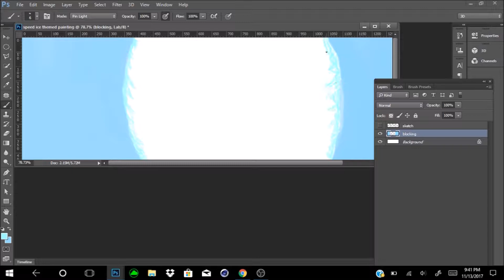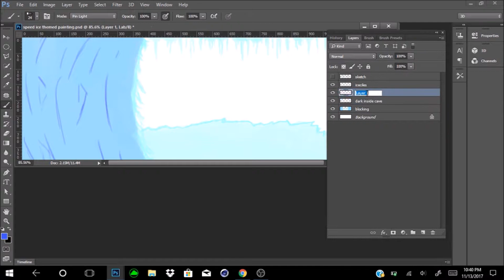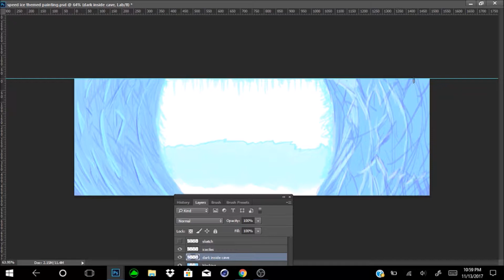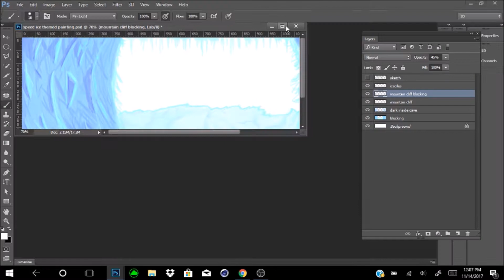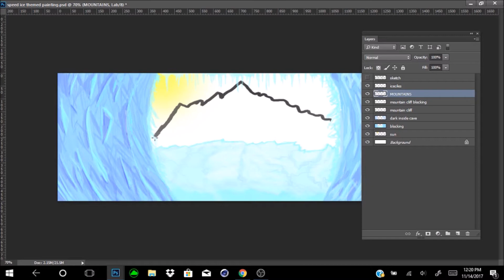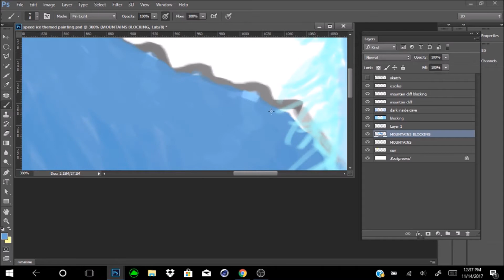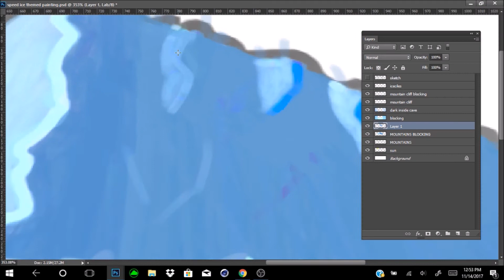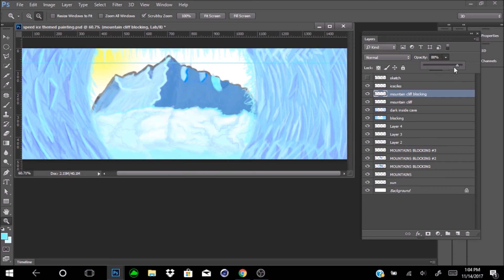ICE themed Digital Painted Header For TDAMonthly Challenge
Hey guys! This is a speed art of my first ever digital painted header! Lmk what you guys think in the comment section below! I hope you guys enjoy the video. Thanks :)